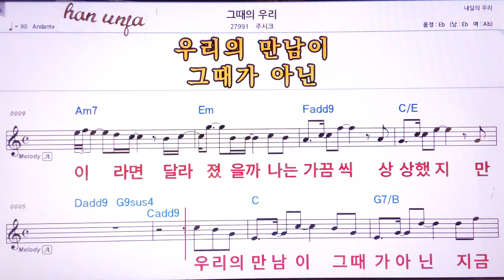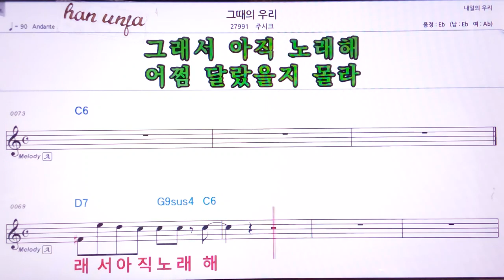💖그때의 우리/주시크 👍MR,유투브 노래방,가라오케 악보 코드 가사 ,Karaoke,반주